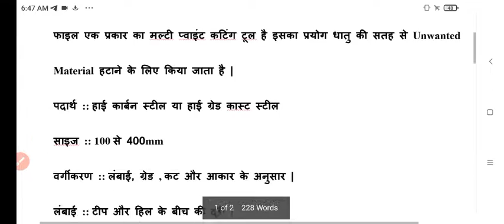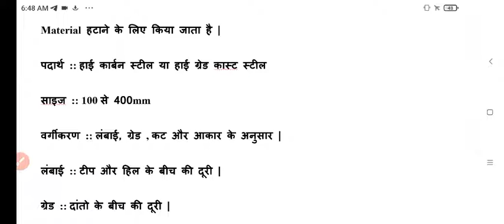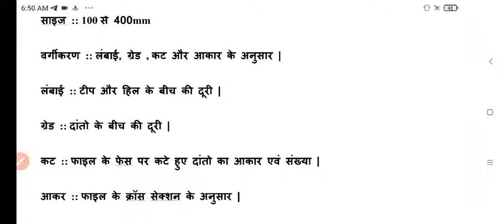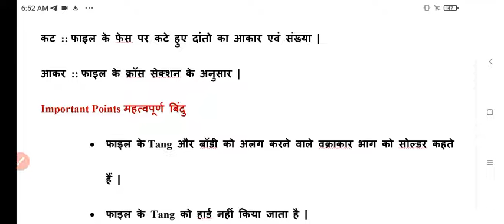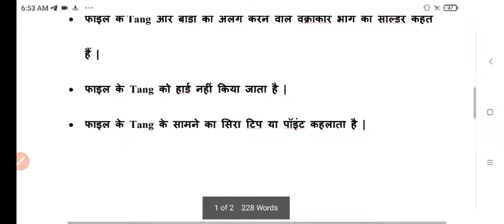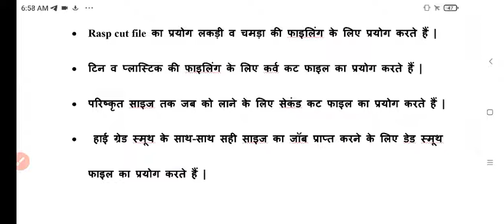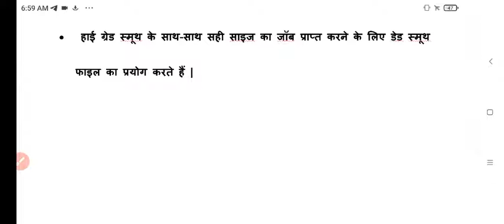|| File Important Questions || फाइल, उसके प्रकार और फाइल के प्रयोग ||फाइल के सभी महतवपूर्ण प्रशन||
|| File Important Questions fittter trade ||

|| Fittter trade File Important Questions ||

|| File Most Important Questions ||

|| DRDO EXAM FILE IMPORTANT QUESTIONS ||

|| DRDO FITTER TRADE CLASS FILE TOPIC ||

|| Fittter trade theory topic File ||

|| types of file Important Questions ||

|| File Important One-liner questions ||

|| File Important points ||

|| File Important MCQ question ||

Fittter _type _of_file
Fittter _Most _Important _Questions
File _One-liner _Questions
Nimi_File_Important _Questions